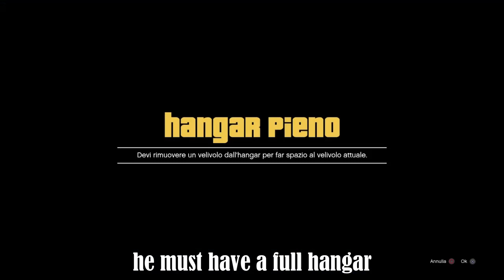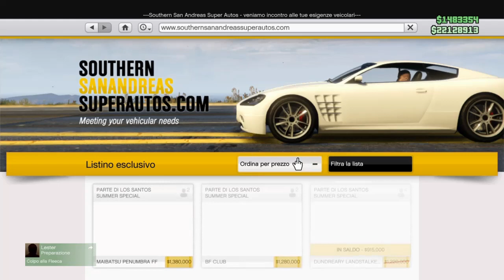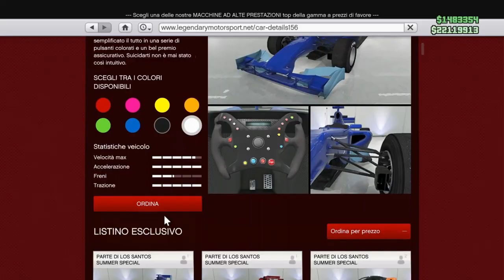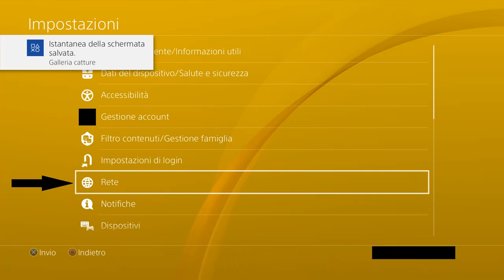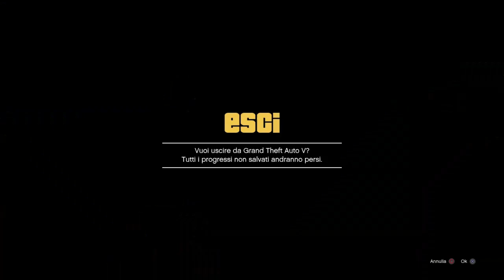GTA 5 MAGIC SLOT MERGE Car2Car JET/ELICOTTERI FLIP mod sull'Akula/FLIP MOD on AKULA V 1.51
LISTA LIVREE CATEGORIA A:

22=SKULLS
23=KNUCKLE DUSTER (TIRAPUGNI)
24=BULLY
25=ROCKSTAR
26=RED TARTAN
27=GALAXY
28=CHRISTMAS CAMO (ALBERI DI NATALE)
29=CANDY CANES
30=SNOWFLAKE (FIOCCHI DI NEVE)
31= MISTLETOE (CILIEGE)

VEICOLI CATEGORIA A:

CHERNOBOG
RCV
KHANJALI
AKULA
ARDENT
TAMPA ARMATA
OPPRESSOR MK1
NIGHTSHARK
INSURGENT CUSTOM
TECHNICAL CUSTOM
HALFTRACK
APC
DUNE FAV
REVOLTER
BARRAGE
THRUSTER
COMET SAFARI

LISTA LIVREE CATEGORIA B:

22=PINK&GREEN CAMO
23=YELLOW&BLUE CAMO
24=ORANGE&SHADE CAMO
25=BLUE&GREEN CAMO
26=HUNTING CAMO (FOGLIE)
27=BLUE TARTAN
28=SANTO CAPRA COINS
29=SESSANTANOVE MONOGRAM
30=SESSANTANOVE MULTICOLOR
31=DOLLA DOLLA (DOLLARI)

VEICOLI CATEGORIA B:

MENACER
PATRIOT
PATRIOT STRETCH
SPEEDO CUSTOM
MULE CUSTOM
POUNDER CUSTOM
OPPRESSOR MK2

 BENNY'S ORIGINAL
                 Sport Chrome

C2 - LICK LICK
C3 - SPIRALIZER
C4 - HYPNOTICS
C5 - PSYCHEDELIC
C6 - HALF CUTS
C7 - SUPER ELECTRIC
                  SPORT
1 - STOCK
2 - OG HUNNET
3 - OG HUNNET CHROME LIP
4 - KNOCK OFF
5 - KNOCK OFF CHROME LIP
6 - SPOKED OUT
7 - SPOKED OUT CHROME LIP
8 - VINTAGE WIRE
9 - VINTAGE WIRE CHROME LIP
10 - SMOOTHIE CHROME
11 - SMOOTHIE CHROME LIP
12 - SMOOTHIE COLOR
13 - ROD ME UP CHROME
14 - ROD ME UP CHROME LIP
15 - ROD ME UP SC
16 - CLEANS
17 - LOTTA CHROME
18 - SPINDLES
19 - VIKINGS
20 - 3 BAR
21 - PHAROH
22 - TIGER STYLE
23 - THREE WHEELIN
24 - BIG BARS
25 - BIOHAZARD
26 - WAVES

SOLO DA BENNY
                    SPORT CHROME

C2 - RAZOR STYLE
C3 - CHROME CELTIC KNOT
C4 - GOLD CELTIC KNOT
C5 - CHROME WARRIOR DISH
C6 - GOLD WARRIOR DISH
C7 - BIG DOGS
                      SPORT

1 - STOCK
2 - CHROME OG HUNNETS
3 - GOLD OG HUNNETS
4 - CHROME WIRES
5 - GOLD WIRES
6 - CHROME SPOKED OUT
7 - GOLD SPOKED OUT
8 - CHROME KNOCKOFFS
9 - GOLD KNOCKOFFS
10 - CHROME BIG WORM
11 - GOLD BIG WORM
12 - CHROME VINTAGE WIRE
13 - GOLD VINTAGE WIRE
14 - CHROME CLASSIC WIRE
15 - GOLD CLASSIC WIRE
16 - CHROME SMOOTHIE
17 - GOLD SMOOTHIE
18 - CHROME CLASSIC ROD
19 - GOLD CLASSIC ROD
20 - CHROME DOLLAR
21 - GOLD DOLLAR
22 - CHROME MIGHTY STAR
23 - GOLD MIGHTY STAR
24 - CHROME DECADENT DISH
25 - GOLD DECADENT DISH
26 - CHROME RAZOR STYLE